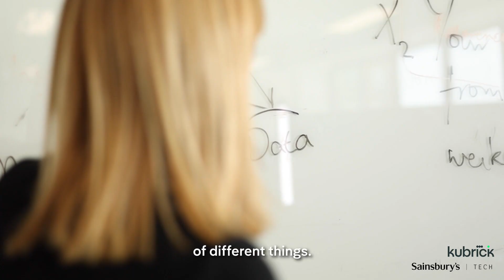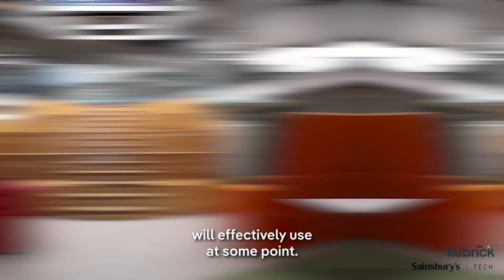Where I am now - Maddy Austin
Hear from Maddy Austin as she talks to us about her journey from Kubrick Group consultant to full-time Data Engineer at Sainsbury's Digital, Tech and Data. Maddy joined Kubrick Group straight out of university with very little knowledge about the data industry and what a career in data could look like.

“What’s not to love about Kubrick, you’re getting paid to train. said Maddy when reflecting on her time with us. "You’re learning all these exciting new technologies in such a vast number of different areas of tech. And after four months you go onto client site where you stay for two years, but with the backing of Kubrick, all of that knowledge and the support of the trainers.”

Maddy joined Sainsbury's in January 2020 directly after finishing her time at Kubrick. Speaking about her role and the positives of working for Sainsbury's she said, “Every two weeks we get a day to work on learning and development. We get that time to spend learning something that we’d like to learn outside of what we are doing. I spend my time learning new technologies, outside of technologies that I work with every day. It’s really exciting being part of an organisation that is championing this, making you truly a T-shaped engineer.”

Like 92% of our consultants Maddy agrees that Kubrick accelerated her career, enabling her to work in an industry that provides a great work life balance and challenges her every day to think creatively and learn something new.